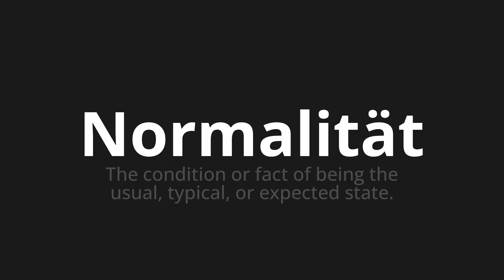How to pronounce Normalität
Master the Pronunciation of 'Normalität which means normality' - which means : The Condition or Fact of Being the Usual, Typical, Or Expected State. 📝 with @PronunciationGerman 🎓🗣️ - [Your Guide to German]

Learn to pronounce 'Normalität' perfectly in German with our easy and engaging tutorial by @PronunciationGerman! 📖📽️ In this comprehensive video, we provide you with native speaker examples 🗣️👂 and phonetic breakdowns 🎵 to ensure you get the pronunciation just right.

How to say normality in German